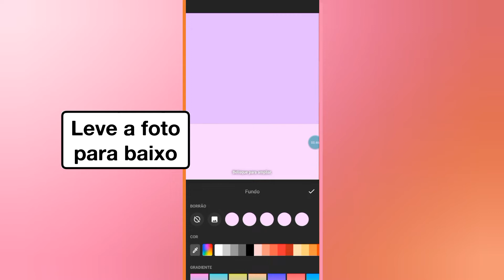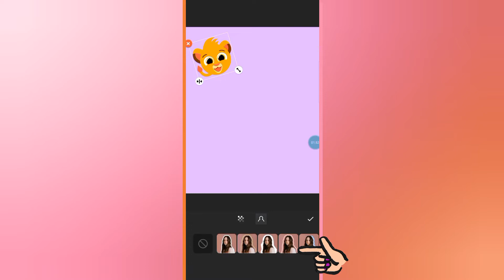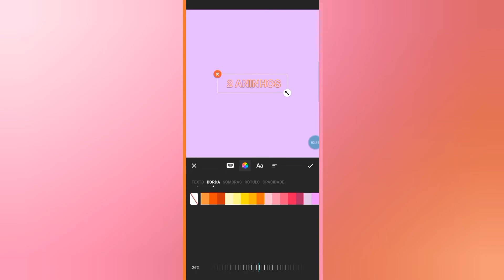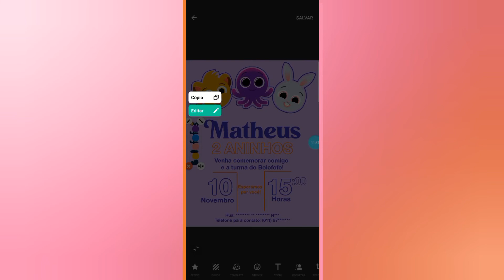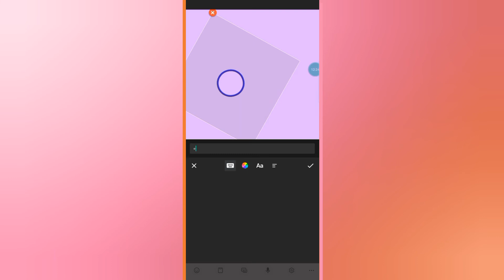CONVITE do BOLOFOFOS pelo celular | Usando o Inshot e muito fácil de fazer! Venha aprender a fazer 😍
Como criar um convite pelo celular, com o tema da turma do bolofofos.
Aprenda de forma fácil, como editar um convite infantil usando o celular (pelo app INSHOT).
Trouxe esta dica para você criar o convite da festa de seu(sua) fillho(a), usando seu próprio celular para caso vc não tenha como investir alto neste momento..Espero que goste da dica!

Espero de verdade que tenha gostado! É uma dica simples mas pensada com muito amor! bjs e até a próxima dica ♡.